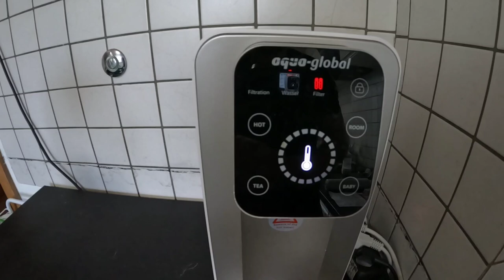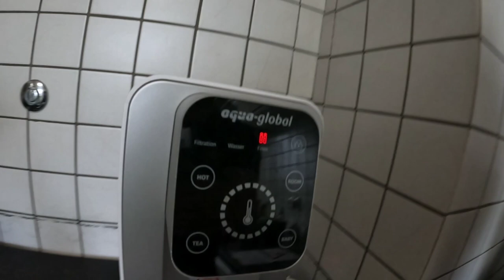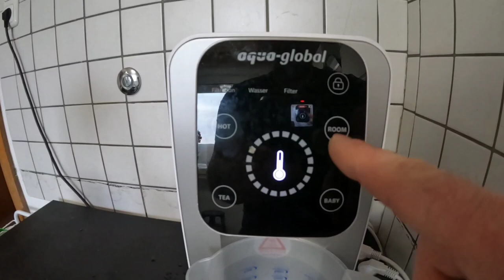aqua global Как поменять фильтр на за 2 минуты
Благодарю вас за просмотр видео,
буду рад вашей подписи и отзыва на видео

Filtersatz PN Mini

Membran PN Mini

Vorfilter PN Flexible 3er

Filtersatz PN Flexible

Membrane PN Flexible